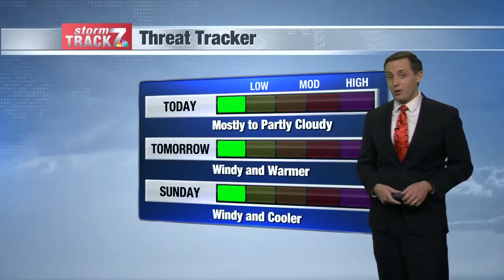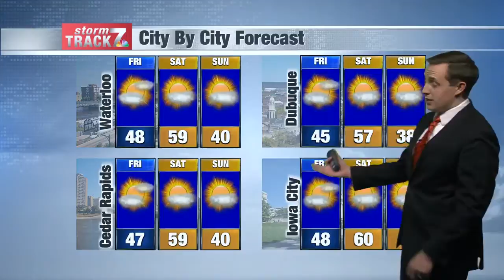Midday Weather Fri. 10/30/2020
Windy and warmer for Halloween. Windy and cooler Sunday.